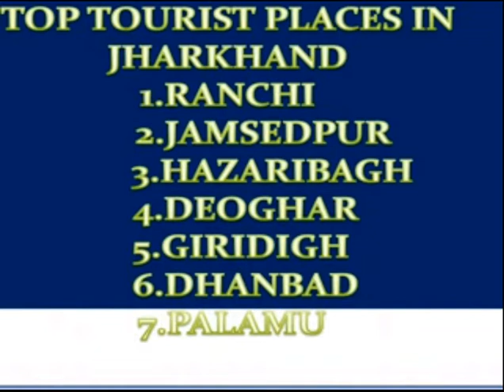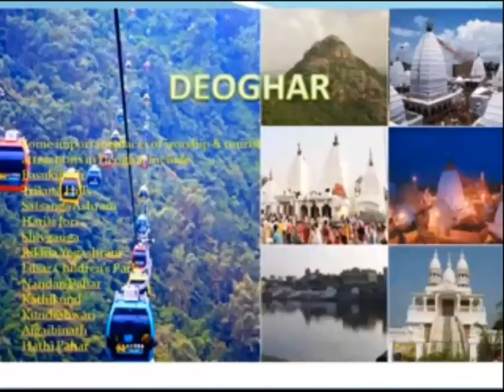Top 5 tourist place to travel in jharkhand